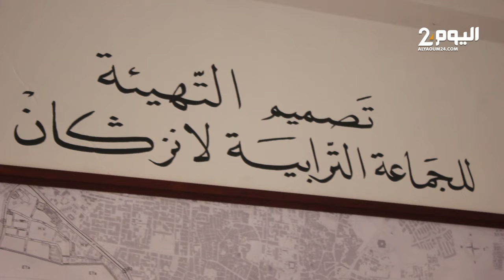رئيس مجلس جماعة ''إنزكـان'' يتحدث عن تفـويت عقـار سوق الجملة القديم لمستثمري العقـار بالمدينة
هل تسـعى جماعة إنزكـان لتفـويت عقـار سوق الجملة القديم لمستثمري العقـار بالمدينة ؟ رئيس المجلس يجيب